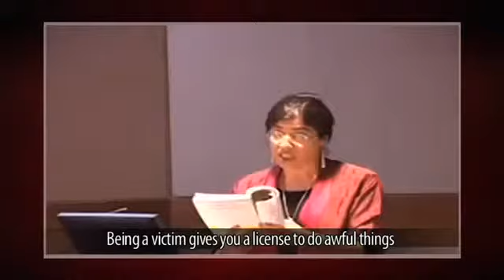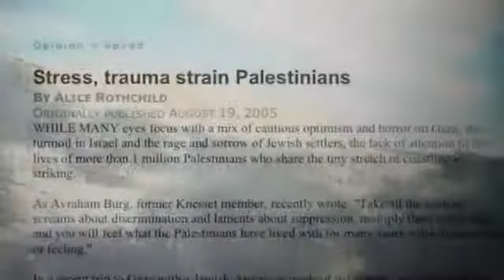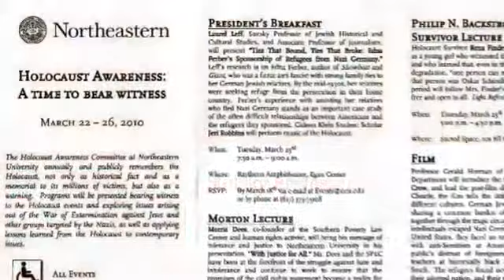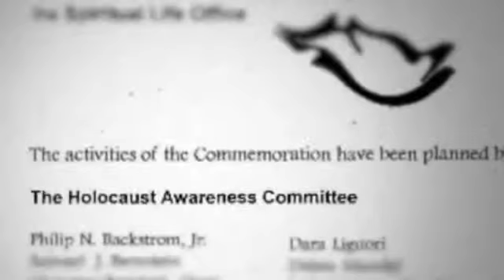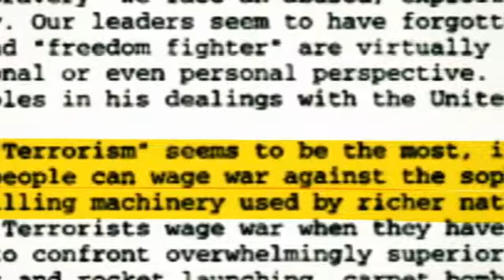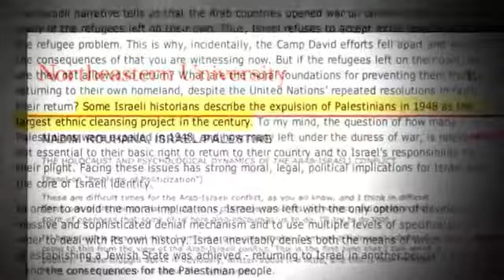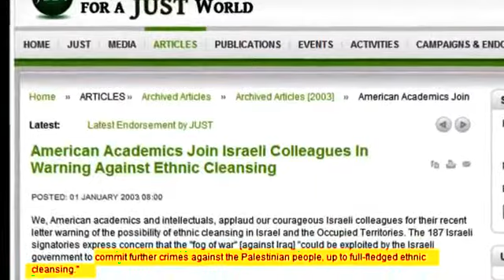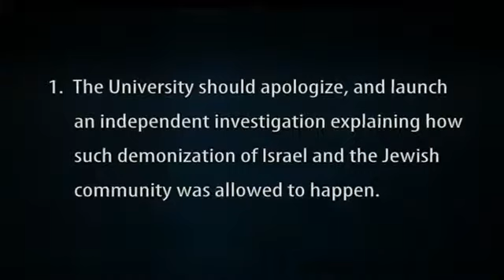Hijacking Holocaust Remembrance at Northeastern University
Documenting Northeastern University faculty members abusing Holocaust Remembrance events for political purposes. Northeastern professors and their invited guest lecturers are seen comparing Israelis to Nazis and denying Jewish peoplehood -- on tape recordings and in internal emails